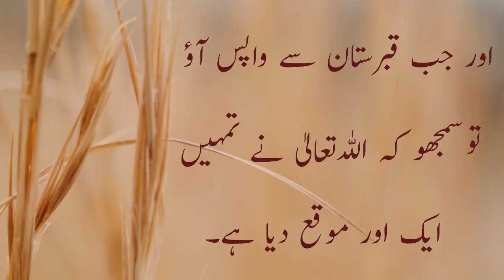Aik Baar Zarur Socho | Sabaq Amoz Batain | Aqwal | Sunehri Batain | Anmol Moti | Taskeen